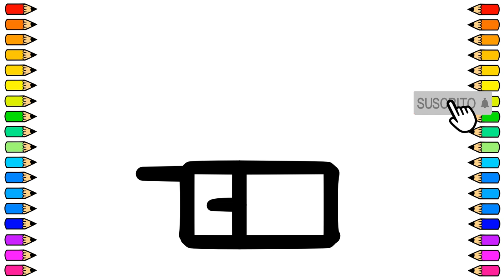Cómo dibujar un CINTURÓN / Dibujamos CINTURÓN paso a paso / Dibujos para niños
Vamos a dibujar un CINTURÓN  fácil y paso a paso